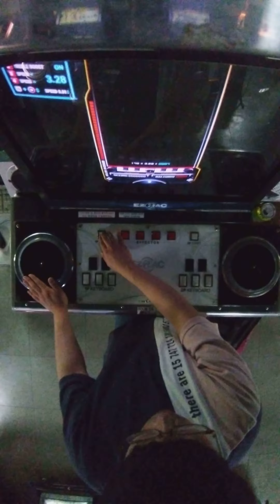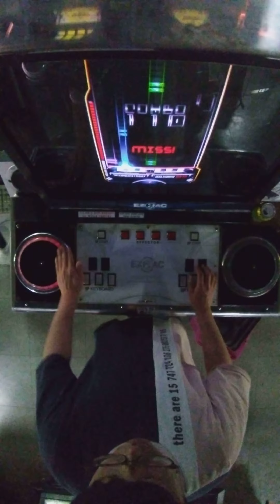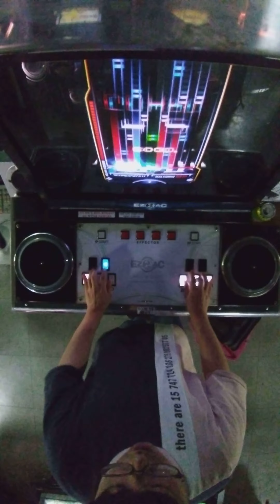[EZ2AC FN : 10K] Hyper Magic EX